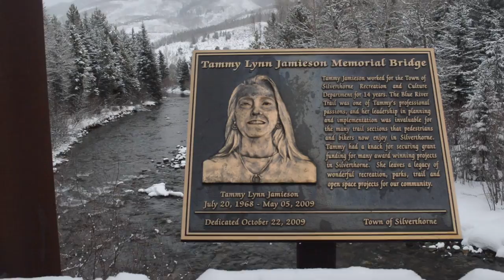The BlUE RIVER blues...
A very short skate edit followed by another very short edit of us fly fishing up in the Colorado mountains.